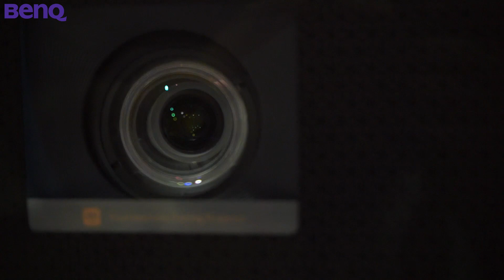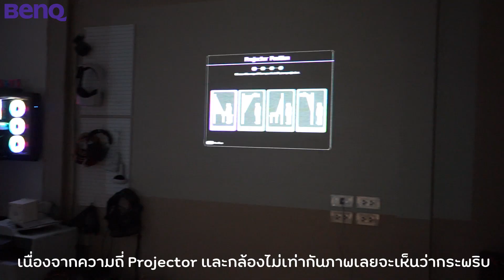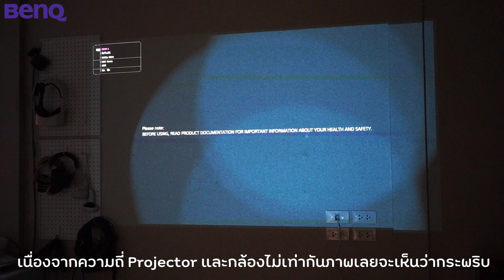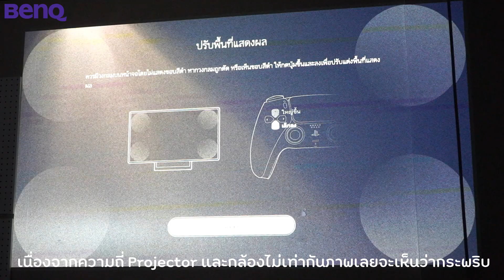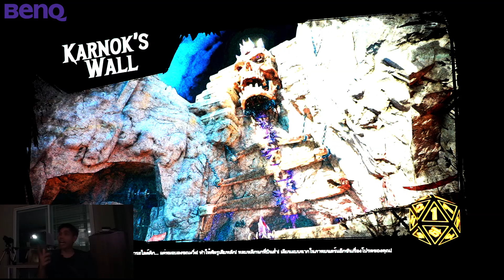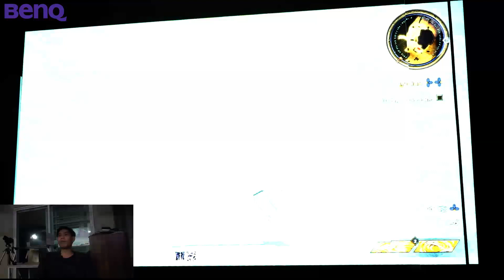ใช้โปรเจคเตอร์เล่นเกมภาพอย่างใหญ่ราคาไม่เกินแสน! 240hz , low input lag ลื่นๆลากหัวคมๆ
ดูรายละเอียดเพิ่มเติมได้ที่